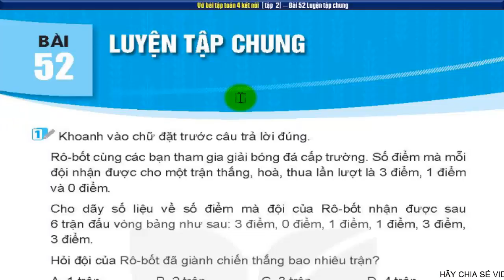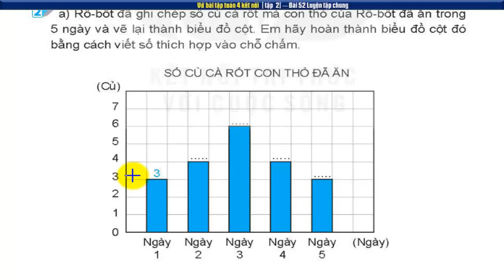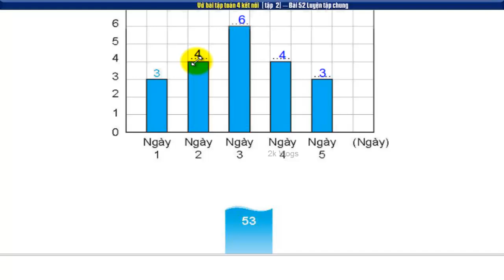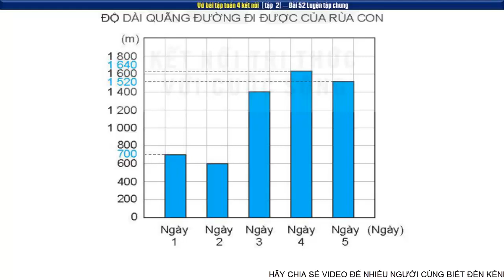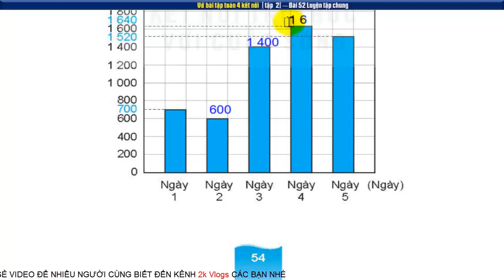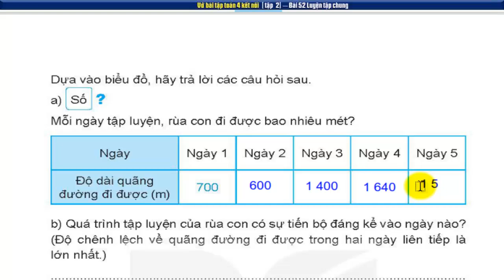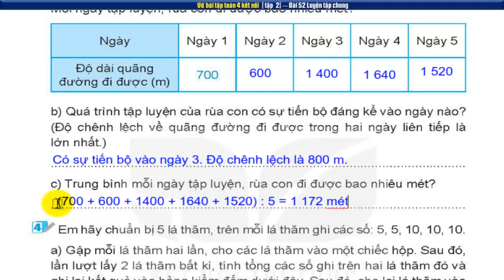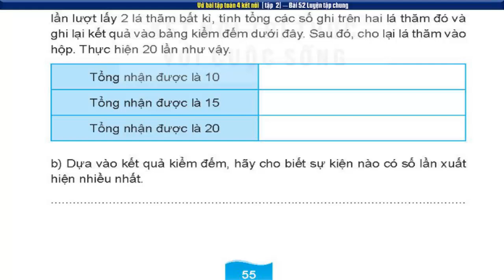vở bài tập toán 4 Kết nối Bài 52 Luyện tập chung - Trang 53,54,55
Vở bài tập toán 4 Kết nối tri thức với cuộc sống bài 52 luyện tập chung - Trang 53,54,55
👇 Xem nhiều hơn các video của 2k Vlogs 🌴